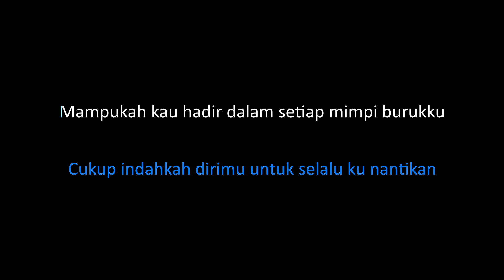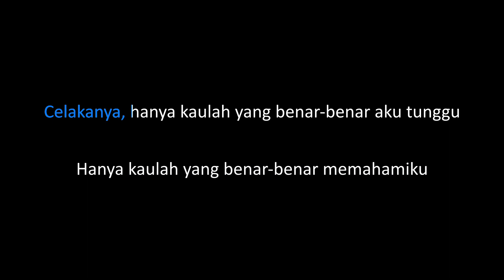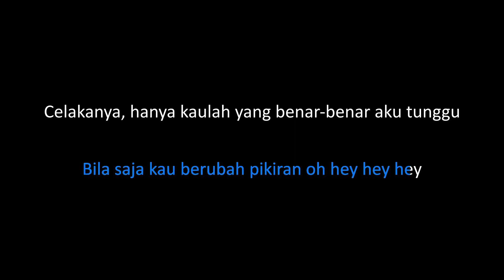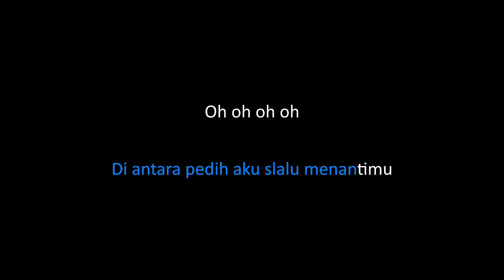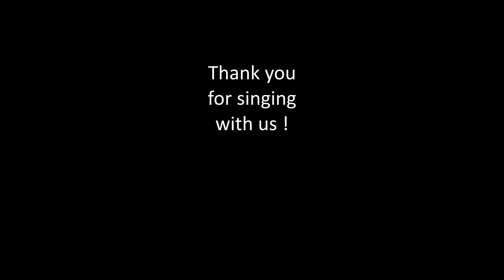Seberapa Pantas - Sheila On 7 ( Acoustic Piano Karaoke Music )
This music is performed by Franco Yao